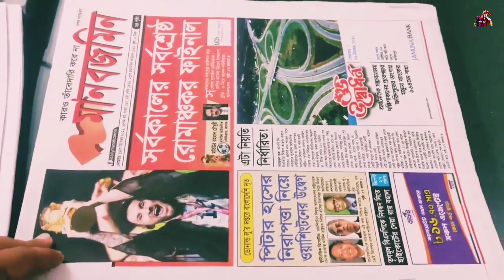Newspaper was invented in 1566, only for this news of 2022 will be printed